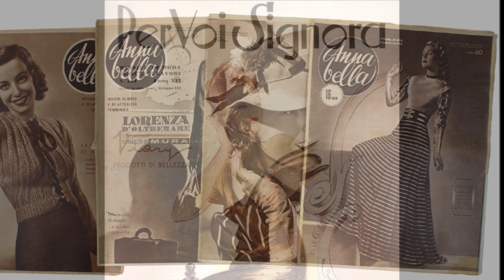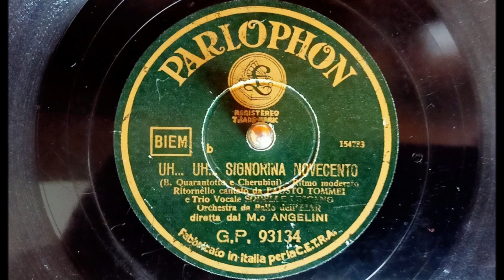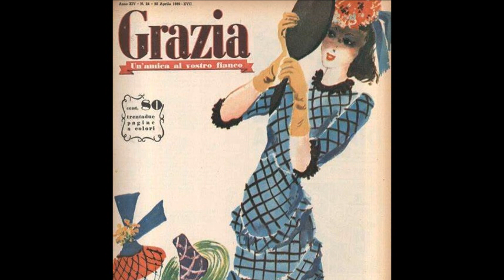Uh...Uh...Signorina Novecento -Fausto Tommei e il Trio Lescano,1940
Disco Parlophon GP 93134.Orchestra da ballo dell'EIAR diretta dal maestro Angelini.
Fausto Tommei negli anni trenta iniziò l'attività nello spettacolo come cantante e attore comico (avendo avuto come maestro il famoso Antonio Gandusio) sia all'EIAR, che nei teatri di rivista e avanspettacolo, riuscendo ad avere una certa notorietà; debuttò anche nel cinema, in piccole parti brillanti.
Il suo successo più grande è sicuramente la famosissima "Famiglia Brambilla in vacanza" finita poi in tutte le ristampe dedicate alla musica italiana degli anni '30-'40.
Tuttavia Fausto Tommei vanta nella sua lunga carriera un numero considerevole di incisioni discografiche, più che altro frutto della sua ultradecennale attività radiofonica.

Veneziano, classe 1909 aveva lasciato gli studi ancora giovanissimo, proprio per dedicarsi allo spettacolo : prima con la Compagnia Sainati, poi on quella "Baracca e Burattini" di Lucio D'Ambra e Giannino Traversi che lo fece esordire a Roma nel già allora prestigiosissimo Salone Margherita.
Passerà poi nella compagnia di Dina Galli e Gandusio e poi ancora in quella di Memo Benassi.

Nel dopoguerra il teatro di rivista lo vedrà ancora protagonista con gli spettacoli
"E dess se femm ? Sifoolom " del 1945, "Sette giorni a Milano" del 1948,
"L'uomo di Ymelda" del 1949,"Quattro passi in galleria" (1953).

Sempre a Milano ,divenuta ormai la sua città adottiva dirigerà tra il 1957 e il 1958 il Teatro delle Maschere.
Costante  pure in questi anni, la sua partecipazione a diversi film anche se in piccole parti, che passano quasi sempre inosservate.

Avendo imparato a cantare dal grande Odoardo Spadaro, incontrato all'inizio della sua carriera quando era stato scritturato dalla Radiocompagnia della rivista diretta dal Maestro Tito Petralia, Tommei non disdegnò mai di cimentarsi proprio alla radio in veste di cantante (anche se di brani esclusivamente adatti al suo temperamento brillante).

Nel programma domenicale Tira, mola e meseda presso la Radio Rai di Milano con da sinistra a destra : Evelina Sironi, Elena Borgo, Liliana Feldmann, Fausto Tommei, Mario Consiglio, Franco Parenti 1951
Giacomo Gentilomo lo scritturò per il film Ecco la radio!, dove i più famosi artisti della radiofonia interpretavano scenette e canzoni, che li avevano resi famosi davanti al microfono, permettendo agli spettatori delle sale di poter vedere i propri beniamini.

Alla fine degli anni '50 ebbe una propria compagnia teatrale al teatro Alle Maschere a Milano e recitò nella compagnia di Lida Ferro al teatro Sant'Erasmo con Lucio Rama, Leo Gavero, Umberto Ceriani, Ruggero de Daninos, Miriam Crotti.
Massiccia dunque la sua presenza in sala di incisione Parlophon - Cetra per interpretare successi radiofonici quali :
Pepè e papoos,
Serafina,
Bada che..,
frequenti inoltre le sue registrazioni di canzoncine briose e tutto swing accanto alle celeberrime Sorelle Lescano come :
Annabella bella bella
Il solletico
Invito alla caccia
La cicala e le formiche
Le ragazze di Verona
Lupo di mare
Mamma... dammi un soldo
Non si fa l’amore quando piove
Rosalia
Serafina, bada che
Uh... Uh... signorina Novecento